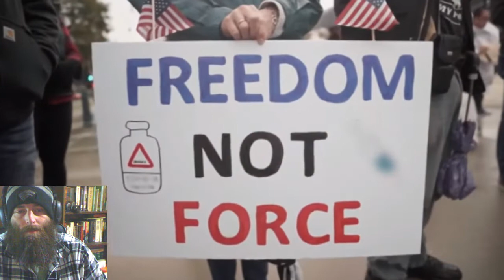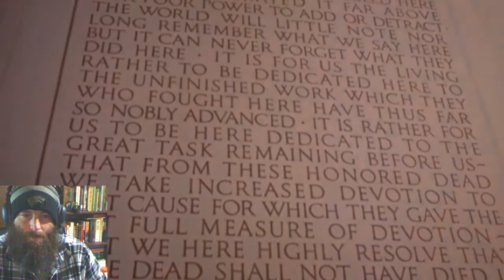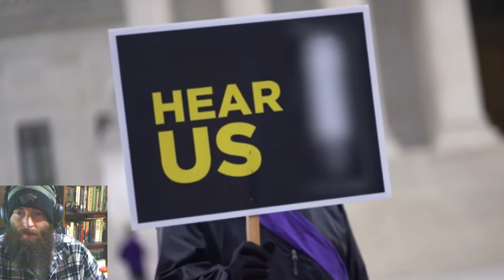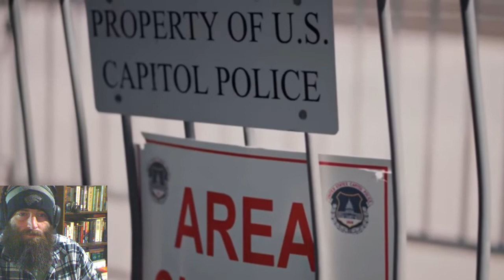Hi-Rez & Jimmy Levy - Welcome To The Revolution (Reaction)